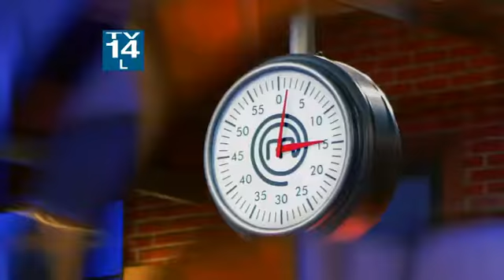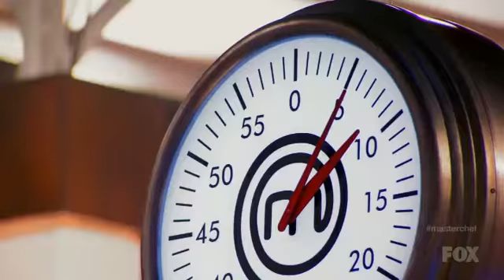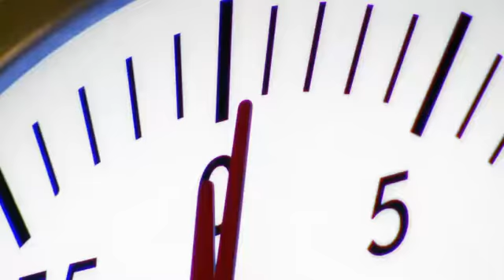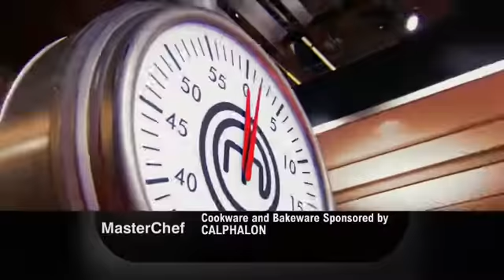Masterchef US 2013 Season 4 Episode 10 Part 2